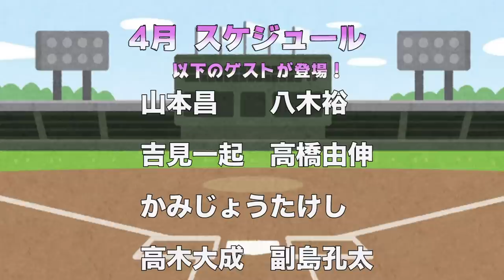【広岡達朗登場】今のプロ野球界をぶった斬る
①LINE登録
②メッセージで「広岡達朗」と送る。

※期限は4/9 23:59